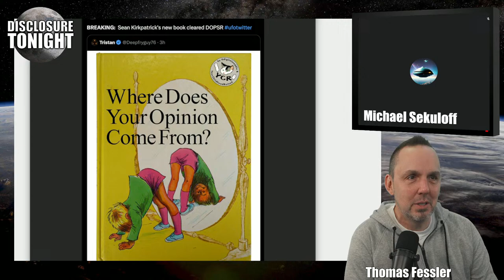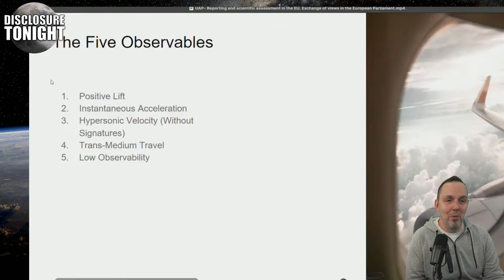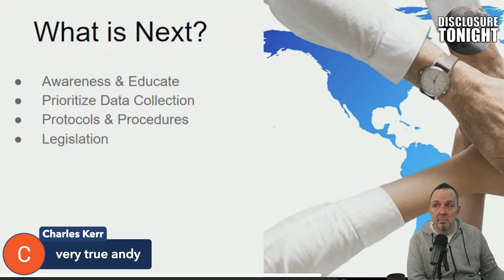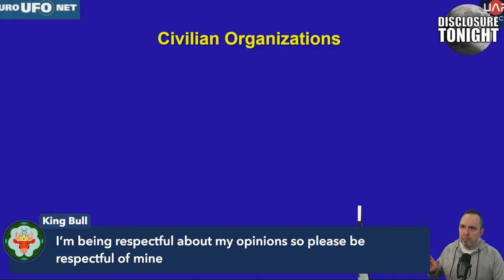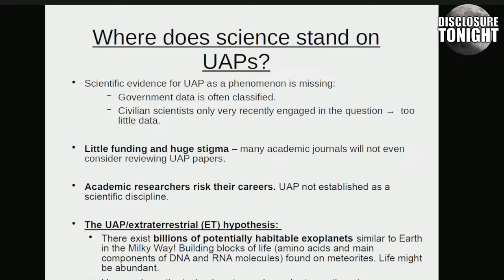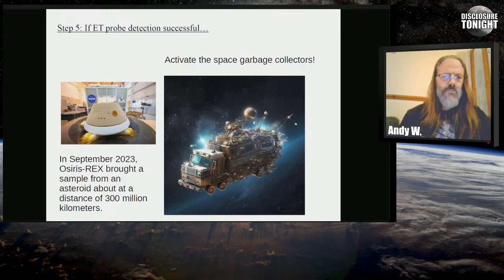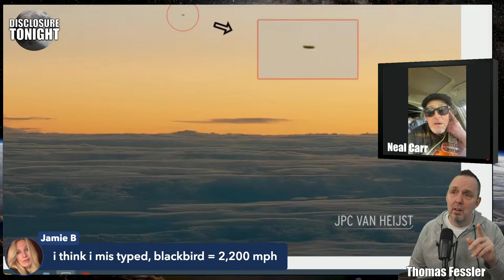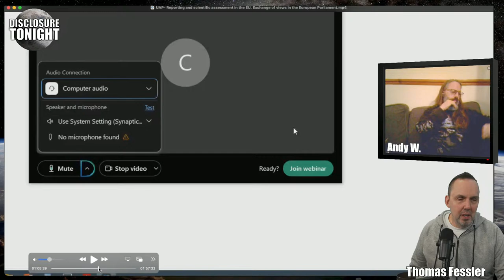UFO NEWS | UAP Reporting & Scientific Assessment in the EU | Thomas Fessler's Disclosure Tonight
Tonight Thomas and Mike discuss the latest breaking UFO Disclosure News and the European Parliament's UAP Reporting & Scientific Assessment in the EU.   Disclosure Tonight is a nightly news / talk / viewer call in broadcast featuring honest reporting on Disclosure of UFOS and all aspects of the Phenomenon as we march forward into the unknown realm of Disclosure.